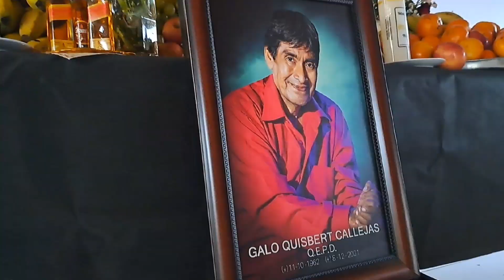"H.B": CABO DE AÑO DE CARLOS QUISBERT "GALO"(+), ESPOSA LUCY ADUVIRI E HIJAS AGRADECEN, NOV. 2022